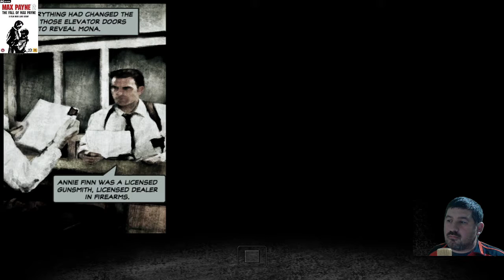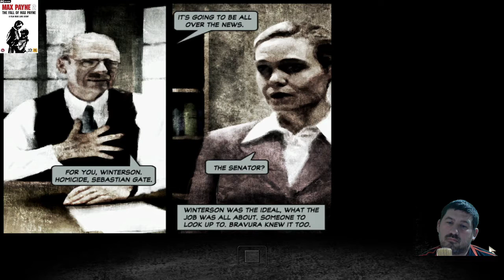Új felvonulás ... Max Payne 2:The Of Max Payne(1.)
Fejlesztő:Remedy Entertainment
Kiadó:Rockstar Games
Év:2003